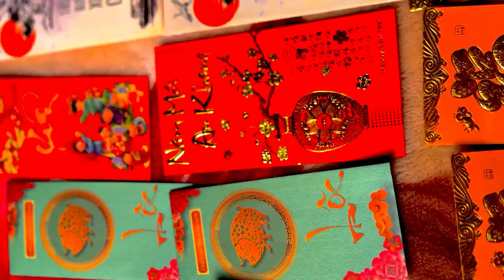ngày 13 tháng 2, 2022